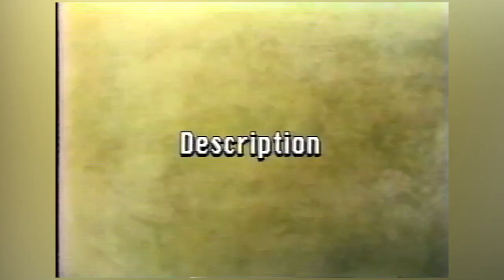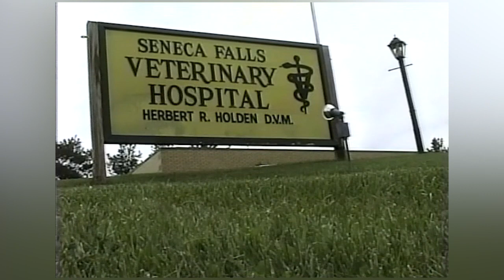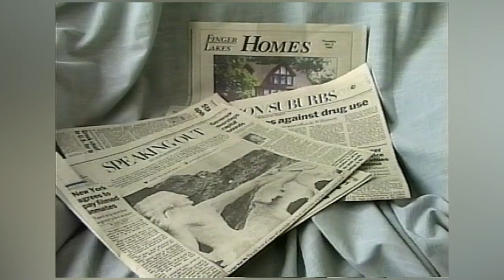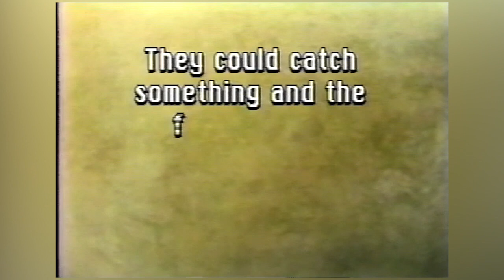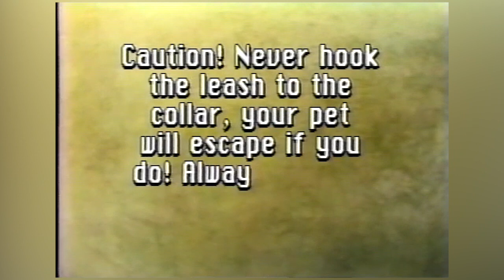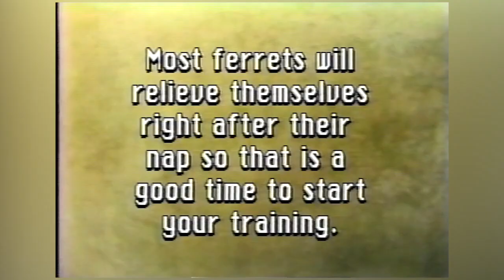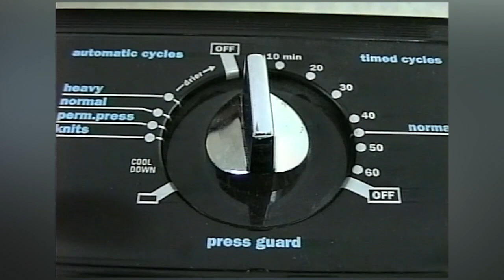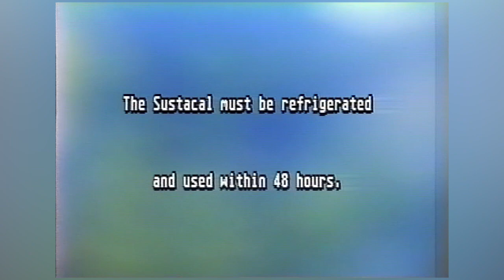Ferret Fun & Fundamentals - Everything you need to know about taking care of ferrets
Chapter Markers for your viewing convenience:
00:00 - Start
02:21 - What Exactly is a Ferret
04:41 - Personality
05:55 - Where Do I Get One?
06:31 - What Do I Look For?
09:13 - So You’ve Got Yourself a Ferrit
09:51 - Ferret Proofing the Home
11:45 - The Right Cage
14:22 - Ferret Must Haves
17:35 - Your Ferrets Diet
19:32 - Getting to Know Your New Pet
21:19 - Ferrets and Kids
21:41 - Ferrets and Other Animals
22:52 - A Word or Two About Nipping
23:49 - Collar and Harness Training
26:08 - Litter Training and House Breaking
35:30 - Shoulder and Hood Training
36:25 - The Bath
41:17 - Deflea the Ferret
42:26 - Deflea your Home
43:21 - Do’s and Don’ts
45:38 - National Ferret Groups
46:41 - Recipes